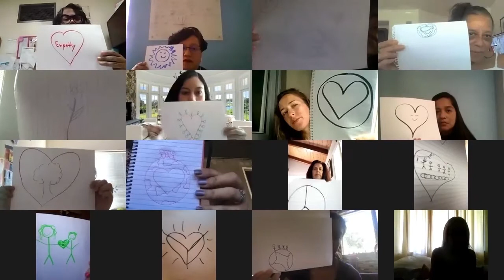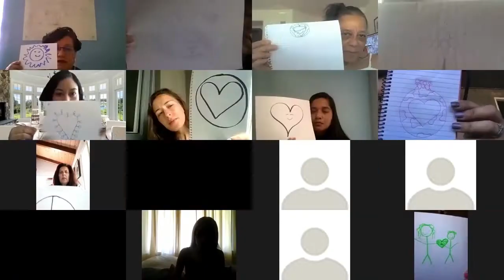Kindness, Empathy & SEL (Part 1 of 3) 6-1-20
BOOST Online Training & Learning Community

Kindness, Empathy & SEL (Part 1 of 3)

6-1-20

Students come to us with their own emotions, triggers, and trauma. When students see respect, empathy, and kindness modeled, they are more likely to respond in similar ways; but it is not enough to just model social and emotional skills, these must be strategically and continually taught. Learn tools and resources to support our students through kindness, empathy, and SEL learning.

Featured Speakers: Ian Hockley, Executive Director & Wingman Trainer, Dylan’s Wings of Change, Canton, CT; Justin McGlamery, Wingman, Dylan’s Wings of Change, Hartford, CT

We have created an easy way for you to track your PD hours using our educational YouTube content. Download our YouTube Reflection & Action Planning Tracker here